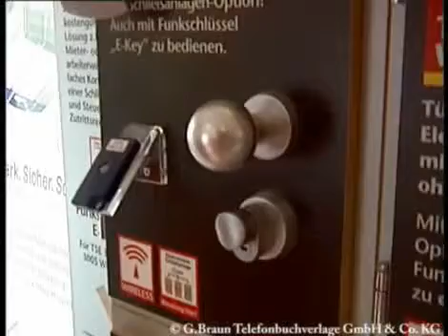Dahmer Sicherheitstechnik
Wir sind Ihr kompetenter Partner in Sachen Sicherheitstechnik